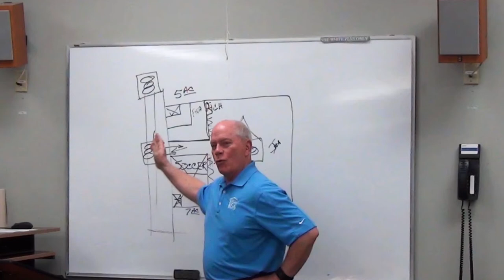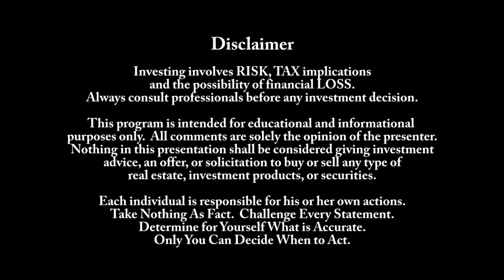Real Estate Investing - Crowd Funding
Victor Jernigan discusses crowd funding with patchofland.com to finance real estate projects.  The goal is have standard documents with the ability to close quickly.  This video was recorded at the November 11, 2014 KnoxREIA monthly meeting.